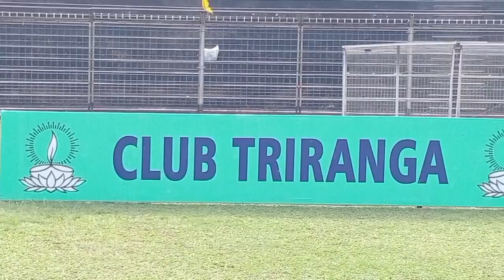Two Commentators of Silchar | Introducing Swarnadeep Ghosh & Sreemoy Bhattacharjee